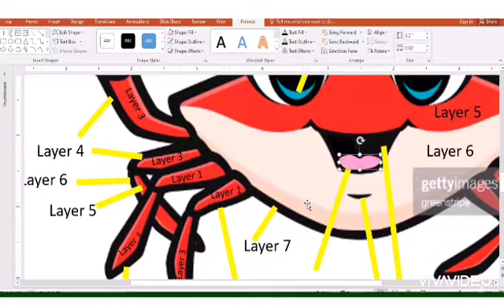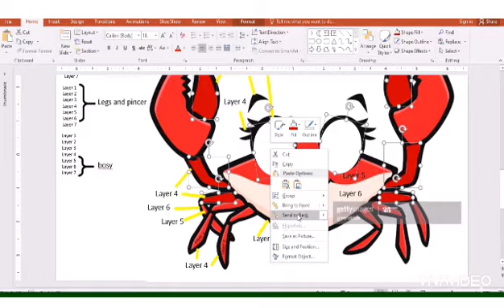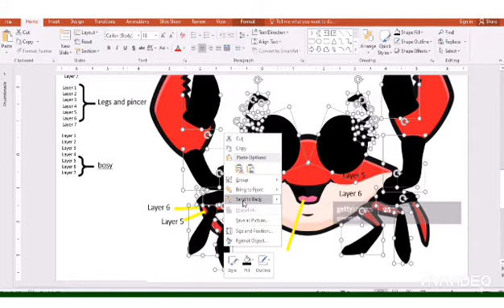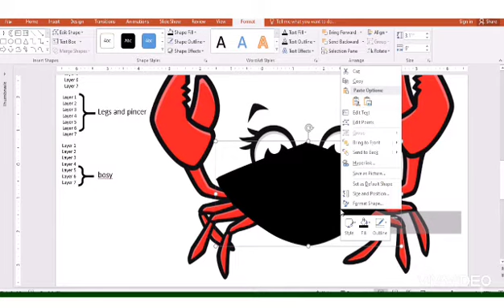Drawing with ppt: crab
7 layers
circles and irregular shapes
back function